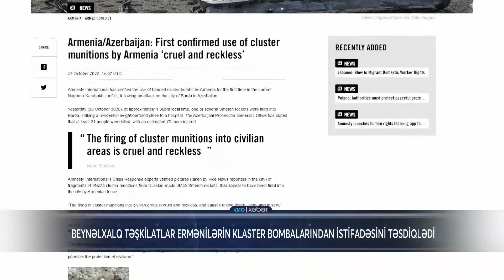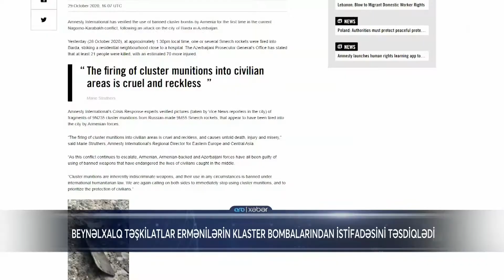Beynəlxalq Təşkilatlar Ermənilərin Klaster Bombalarından İstifadəsini Təsdiqlədi